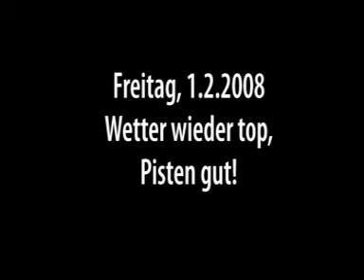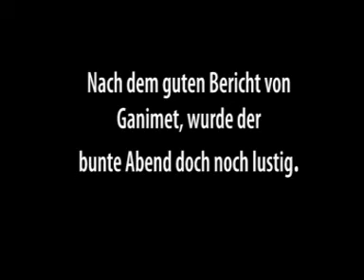Skilager Blatten 08 Do und Fr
Ski- und Snowboardlager KOOS Reitnau 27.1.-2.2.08